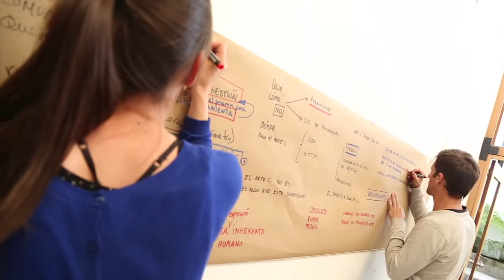NC-LAB - Recetario para un laboratorio de pensamiento creativo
Tuvimos 4 sesiones de pre-lab con 5 de los artistas que estarán en el NC-LAB. También organizamos videollamadas con los que no estaban en Colombia. Ya estamos casi listos. Del 24 al 27 de septiembre: